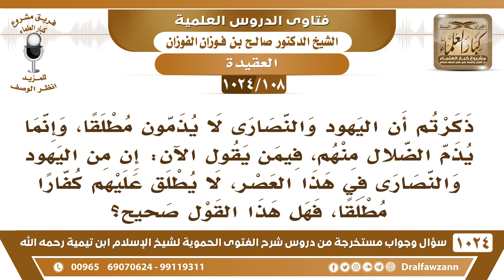[108 -1024] ما حكم من يقول: إن من اليهود والنصارى في هذا العصر، لا يطلق عليهم كفارا مطلقا؟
-[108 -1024] السؤال: ذكرتم أن اليهود والنصارى لا يذمون مطلقا، وإنما يذم الضلال منهم، فيمن يقول الآن: إن من اليهود والنصارى في هذا العصر، لا يطلق عليهم كفارا مطلقا، فهل هذا القول صحيح؟
الجواب: بعد بعثة النبي صلى الله عليه وسلم من لم يؤمن به فهو كافر، من يهودي أو نصراني أو غيره، إنما هذا كان قبل بعثة النبي صلى الله عليه وسلم أما بعد بعثة النبي صلى الله عليه وسلم كل من لم يؤمن بالرسول ويتبعه فهو كافر، وهو من أهل النَّار.
للاشتراك في قناة الشيخ صالح الفوزان
سؤال وجواب من شرح الفتوى الحموية ( 1024 ) مقطع

للاستفسار والإقتراحات والدعم
رئيس الفريق
لمشروع كبار العلماء